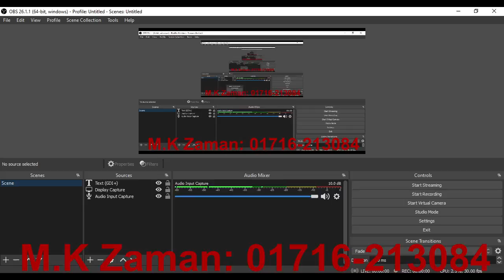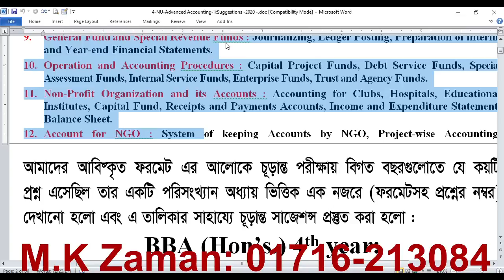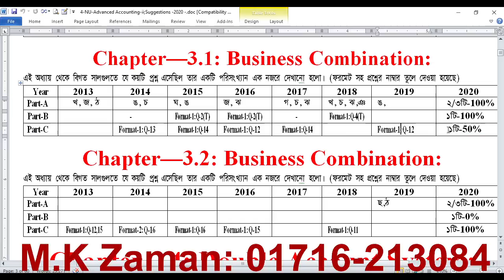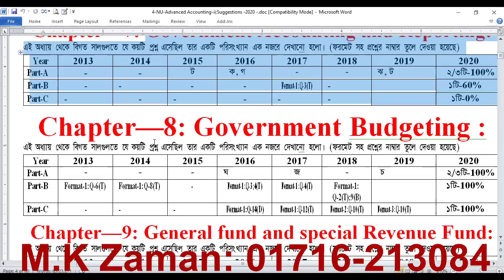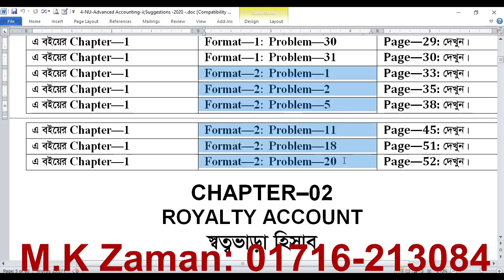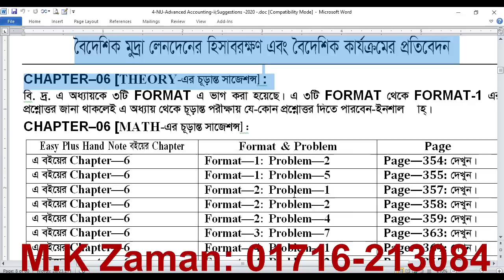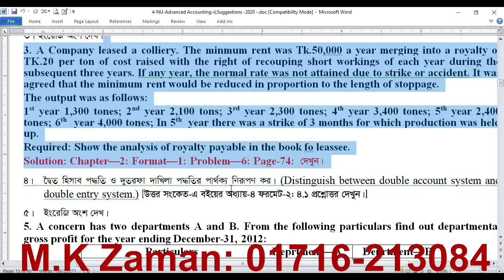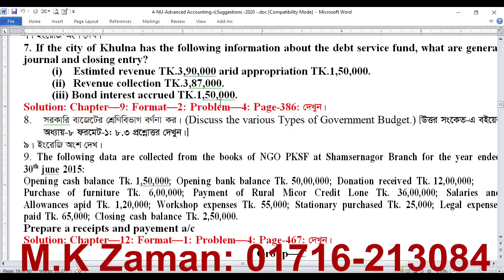Suggestions-2020//(জাতীয় বিশ্ববিদ্যালয়ের-জন্য)-Advanced Accounting-ii//BBA 4th year//Accounting dep.